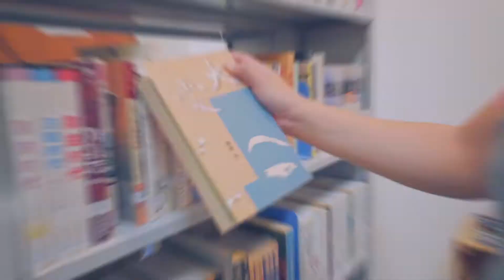《XUAN模范生》网络招募开始了！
每次看校园剧都觉得自己的大学生活很沉闷，是时候来点刺激挑战自己了！如果那时候有【XUAN模范生】就好了~~~

马来西亚首个校园网络选秀比赛——【XUAN模范生】开始了！！！想要让大学生活不一样，想要FUN转人生？

那你肯定要来参加【XUAN模范生】，因为这是一个让你展现自我，踏上演艺之路的平台啊~~~

男女冠军将获得主演网络电影的机会！！！